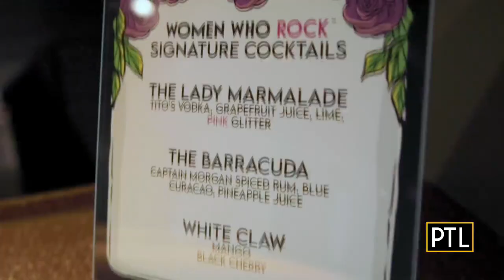Hard Rock Café Hosting Women Who Rock Benefit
PTL's Daisy Jade visits the Hard Rock Café Pittsburgh to chat with Melinda Colaizzi, the founder of Woman Who Rock, which is hosting a concert tonight for International Women's Day.